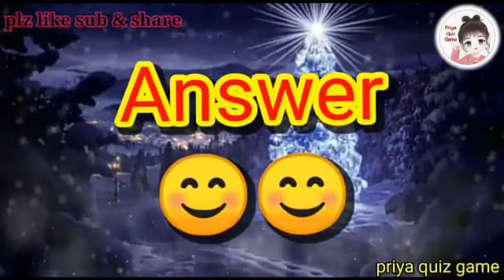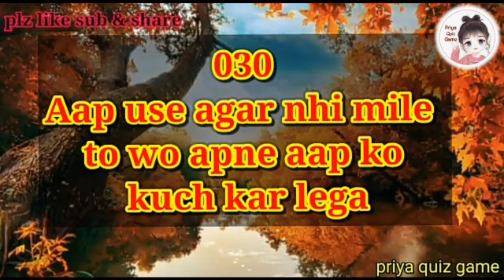love game | quiz game | romantic status | choose one number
pla stay positive stay happy